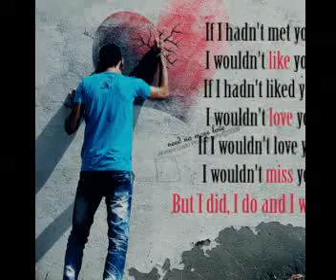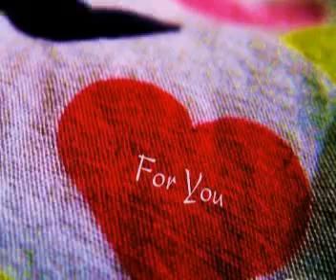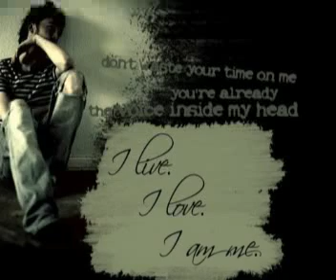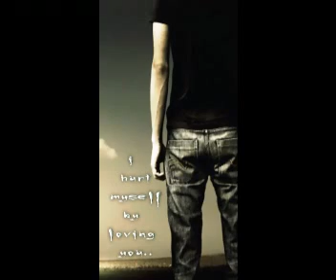Main hara (emptiness)